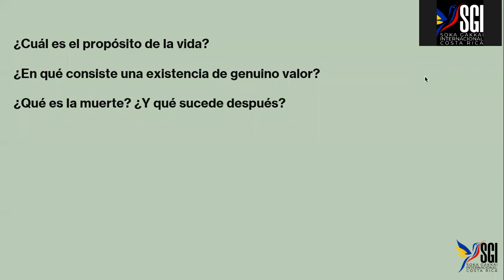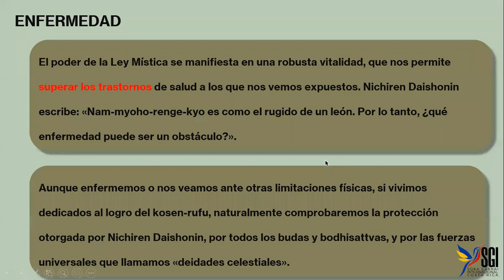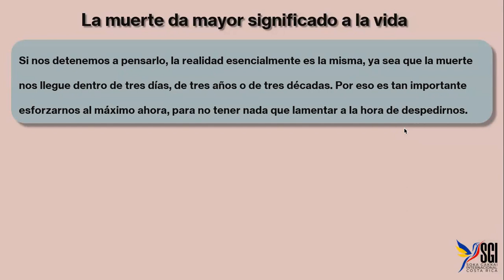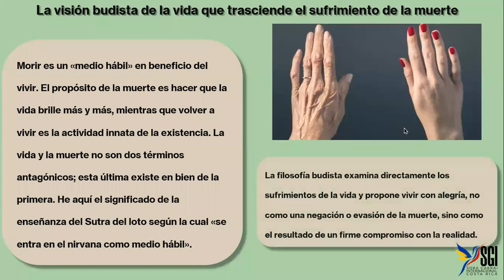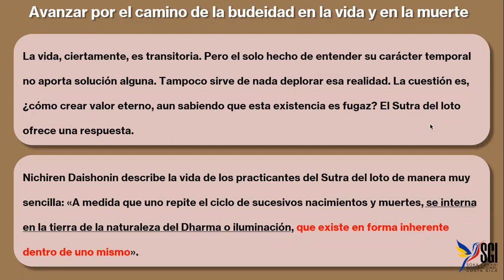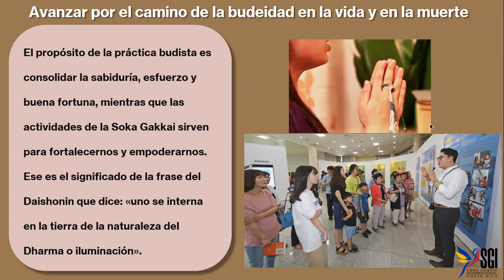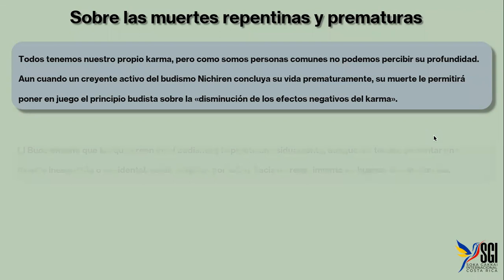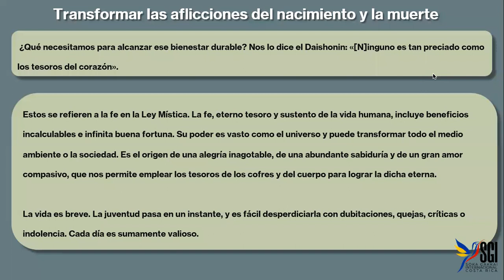Reunión por la Paz Mundial 06/02/22/Serie Sab para ser Feliz y crear la paz.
Reunión mensual de la SGICR por la Paz Mundial y Estudio de la Serie de Sensei "Sabiduría para ser Feliz y Crear la paz"